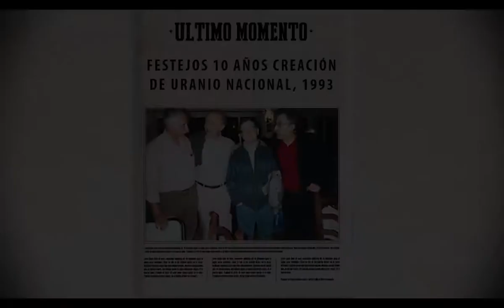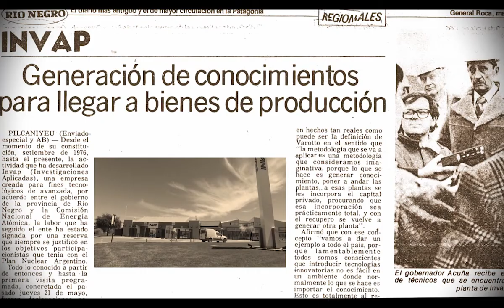Gracias Varotto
Gracias Varotto es un video de homenaje que se realizó para despedirlo de CONAE luego de su jubilación. Son innumerables los aportes que hizo en su gestión a la política satelital en nuestro país y es una persona muy querida por todos quienes tuvieron la oportunidad de conocerlo. Te invitamos a ver el video para conocerlo vos también y sumarte a este "gracias". En la presentación del SAOCOM 1 A en agosto de 2018, se rindió homenaje al ex director ejecutivo y técnico de la CONAE, recientemente jubilado, Conrado Varotto. Conocé su historia en este video.

Fuente Ministerio de Ciencia, Tecnologia e Innovacion